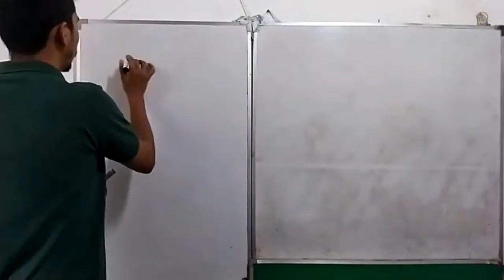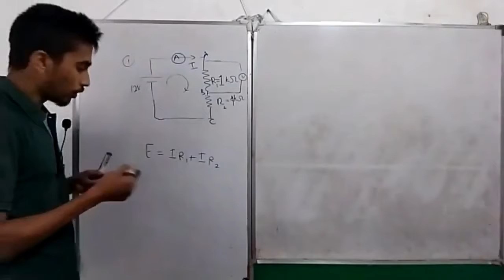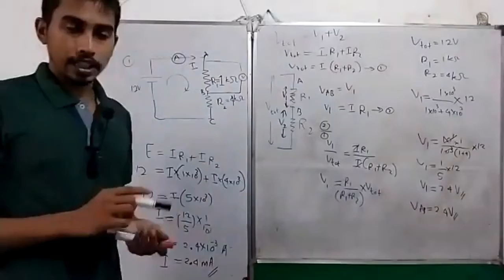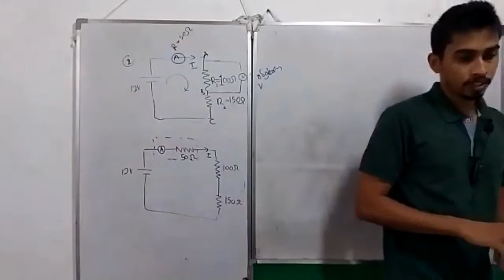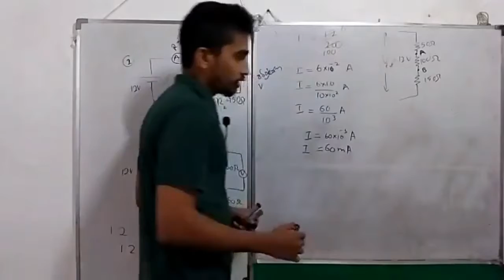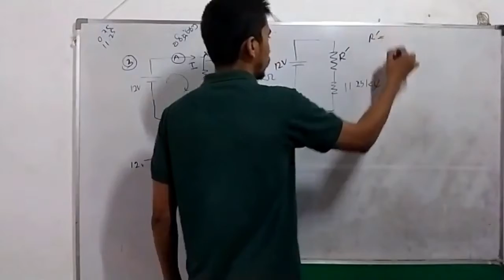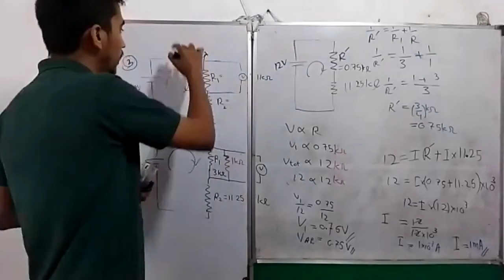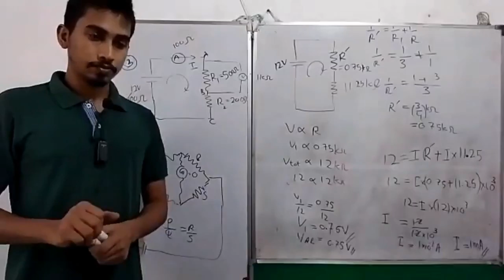ධාරා විද්‍යුතය Current Electricity day 04 part3 වෝල්ට්මීටරය ඇමීටරය මීටර සේතුව (03 10 2021)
♻️විභාගයට සූදානම් වන සිසුන්ට අත්වැලක්

🛑භෞතික විද්‍යාව පාඩම් බොහොමයක් සම්පූර්ණයෙන්ම
නොමිලේ:

🅰සියලුම playlist වල ලින්ක් පහත දක්වා ඇත...

☢️පදාර්ථ හා විකිරණය  (physics matter and radiation unit 11 playlist link: )

🛑නුවන් විතානගේ B.Sc. Hons. (University of Colombo )